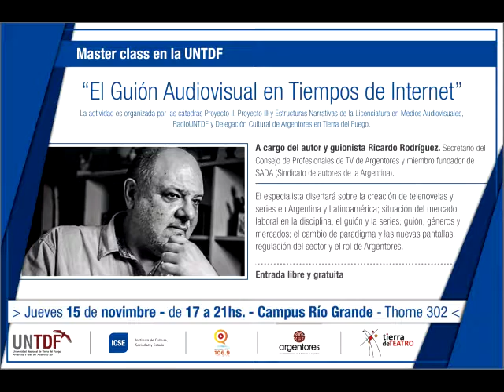Master Class en la UNTDF: El guión audiovisual en tiempos de internet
En Turno Mañana dialogamos con el escritor y guionista Ricardo Rodríguez a cargo de la actividad en la Universidad Nacional de Tierra del Fuego.